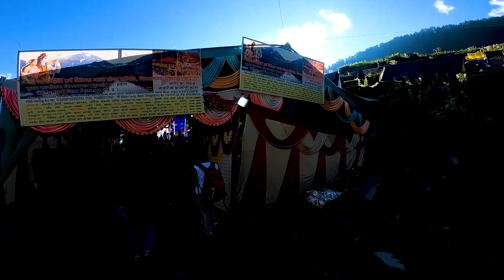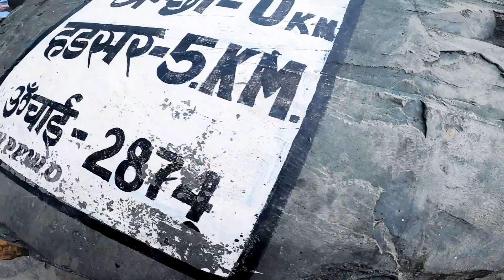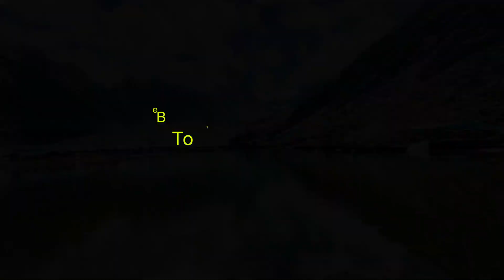Manimahesh Kailash Yatra | खतरनाक रास्ते से गुजरना पड़ा 🙄😱 | Bharmour to Sundrasi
But if you're looking to experience something truly special, then check out this Manimahesh Kailash Yatra video! We'll share all the details about this journey – from planning to preparing to the holy experience.

Akki Kalyan Presents
Song - Chalo Kedarnath
Singer/Lyrics/Composer - Akki Kalyan
Video By Kapil Yadav

1) Manimahesh Yatra 2022
2) Manimahesh Kailash Darshan
3) Chamba Manimahesh
4) Manimahesh Kailash Peak